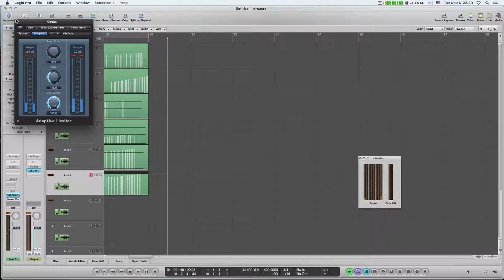Logic Pro 9 Strings Library